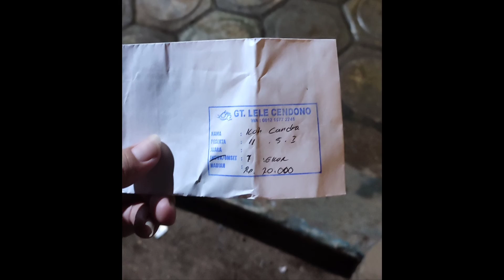pake umpan ini!!! auto juara.... Kolam Galatama lele cendono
Hay gaesss...
Jumpa lagi dengan saya. Semoga kalian di beri kesehatan dan rejeki nya lancar.

Umpan kali ini. Umpan yg mudah digunakan gaesss. Umpan haup2. Umpan yang saya sarankan untuk kalian gunakan. Gimana hasil nya, cek vidio nya ya gaesss.

Jangan lupa dukung terus saya. Like, koment, susbrice. Trima kasih.